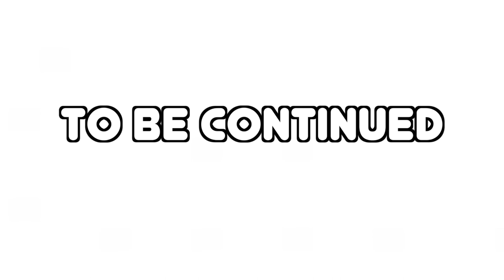พิ้งทอนย่า แต่งเพลง ep3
​@BEAU Marrakkid​
Beau ig: @beaumarrakkid